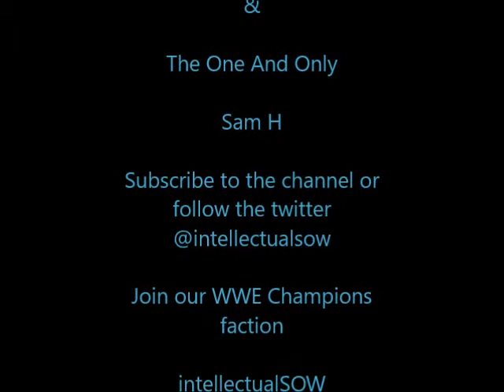Dark Side Reviews EP2: Brawl For All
We're back with another review of 'The Dark Side Of The Ring' this time focusing on the season 2 episode looking at the infamous 'Brawl For All' widely considered to be one of the worst ideas in wrestling history created by Vince Russo because he didn't like Bradshaw

Join us as we look over the specifics and comment on an idea so dumb it caused numerous injuries. concussions and even ended one man's career